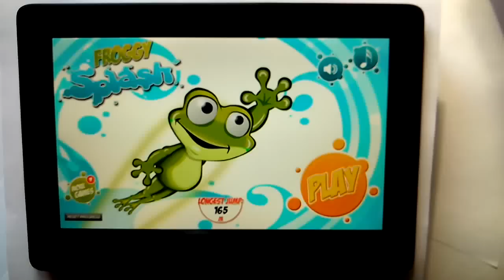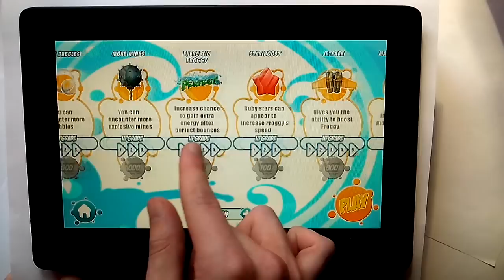Froggy splash Android gameplay